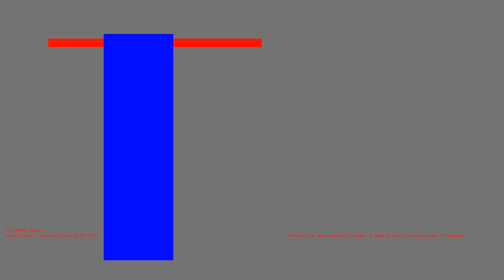1487063555 - Webdriver Cavi - H